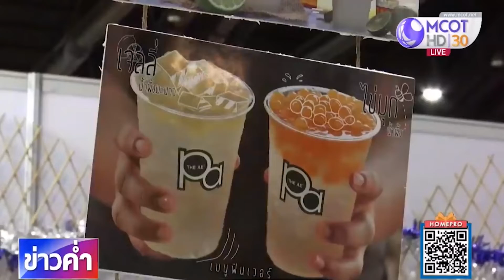งาน OTOP City ข่าวค่ำ MCOT 16 ธันวาคม 2561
พบกับ 10 ความสุขในงาน OTOP CITY HAPPY MARKET 2018 OTOP ช้อปช่วยชาติ ลดภาษีได้
นัดช้อปทั่วไทย 15 – 23 ธันวาคม นี้
อาคารชาเลนเจอร์ 1 – 3 อิมแพค เมืองทองธานี
จัดโดย กรมการพัฒนาชุมชน กระทรวงมหาดไทย